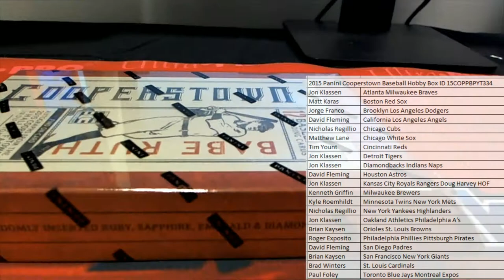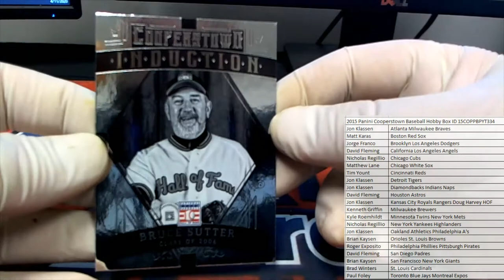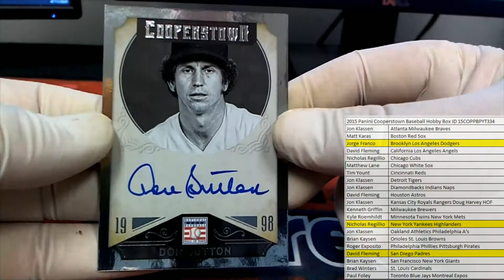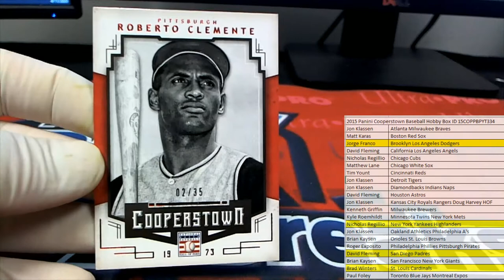2015 Panini Cooperstown Baseball Hobby Box ID 15COPPBPYT334